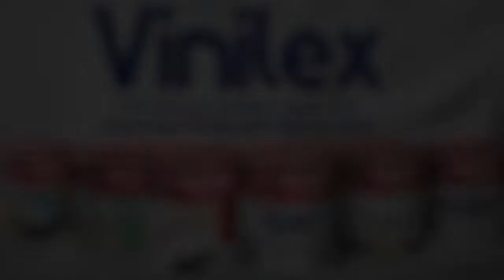Ratusan Suporter Geruduk Mess Persis Tuntut Jacksen Dipecat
SOLO, KOMPAS.TV - Ratusan orang suporter dari sejumlah kelompok seperti Pasoepati, Surakartans, Garis Keras hingga Ultras ini, Senin (15/08/22) mendatangi kantor sekaligus mess klub Persis Solo, Jawa Tengah. Dengan menyanyikan lagu-lagu kebanggaan mereka, para suporter menuntut manajemen klub untuk memecat pelatih Jacksen F Thiago. Sejumlah perwakilan suporter melakukan dialog dengan manajemen.

"Kita perwakilan dari seluruh tribun kita sudah ketemu, memberikan waktu 1 minggu, nanti kalau mungkin tidak out, kita akan turun lagi bersama-sama" ujar Tommy, perwakilan suporter.

Manajemen meminta waktu, karena keputusan untuk memecat pelatih bukan hal yang bisa langsung dilakukan. Ini terkait dengan kondisi psikologis pemain, serta persiapan menghadapi Bhayangkara FC.

"Kita sepakati bersama kita tunggu sampai 1 minggu, banyak hal yang kami pertimbangkan termasuk psikologis dan mental pemain. Kami besok masih menghadapi Bhayangkara FC, jadi tim ini harus kondusif" tegas Erwin Widianto, Manajer Persis Solo

Para suporter tetap mengancam akan memboikot seluruh laga Persis Solo, apabila Jacksen masih dipercaya sebagai pelatih. Seperti diketahui dalam 4 laga di liga 1, Persis Solo selalu kalah baik tandang maupun kandang. Hal ini memancing reaksi suporter yang terlanjur berekspektasi tinggi pada Laskar Sambernyawa.